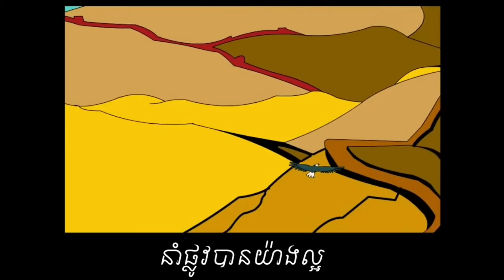រឿង កំណប់ទ្រព្យមហាសាល (Greatest Treasure )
This included Khmer Subtitle for English students to learn English in Cambodia